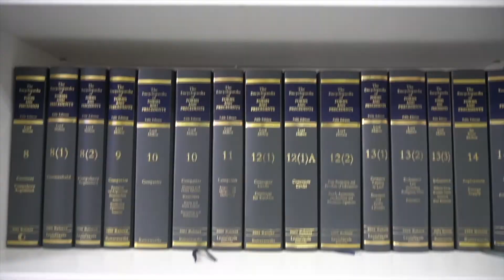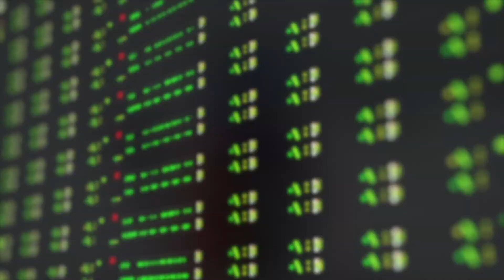古靈精怪！匪夷所思法律問題系列！解答你法律小問題！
收到告票～聽日就要上庭見官?
追欠款唔入禀區域法庭！用小聰明去多幾次小額行唔行得通？
想知有幾匪夷所思？請留意！今集內容講述的法律問題啦！

希望大家支持，若果喜歡請LIKE，分享SHARE，記得訂閱SUBSCRIBE，多謝❤️ 大家對任何題材有興趣，歡迎留言通知我們，我們會製作更多有養分嘅視頻同大家分享❤️

歡迎大家加入商業法律關注組：
群組會定期分享商法律資訊，經營法律陷阱，亦都歡迎留言查詢法律問題❤️